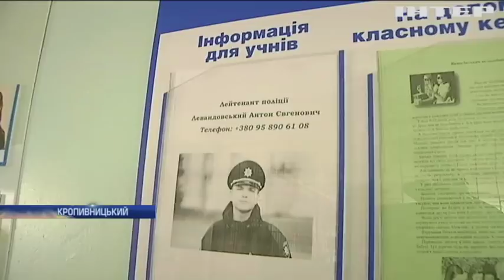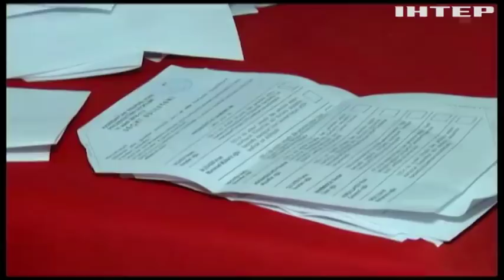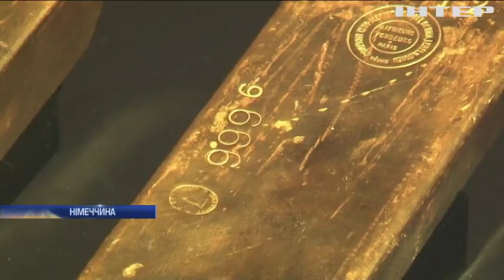Новости 12:00, выпуск за 12 апреля 2018 года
Головні події на цю годину: Литовські волонтери завітали до військових на фронті. Кризиз у Сирії: Канада відмовилася від військової операції. Отруєння Скрипаля: експерти завершили розслідування.